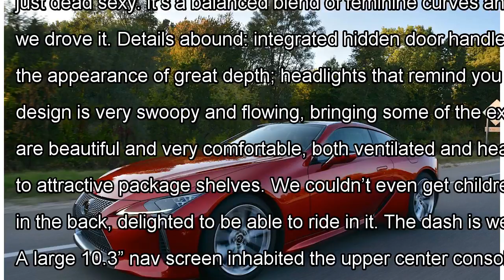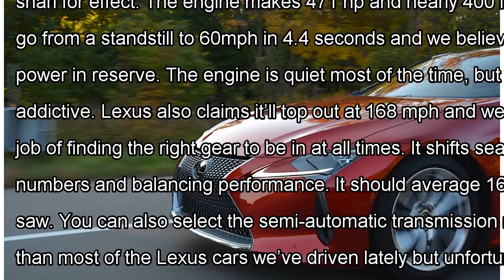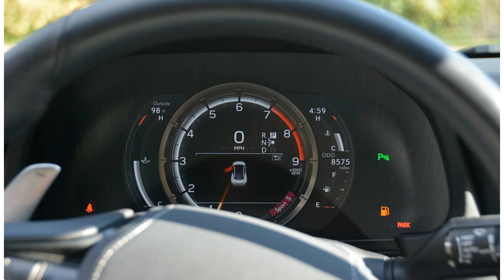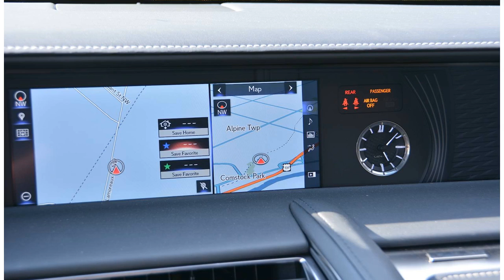2018 lexus lc 500 review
2018 lexus lc 500 review